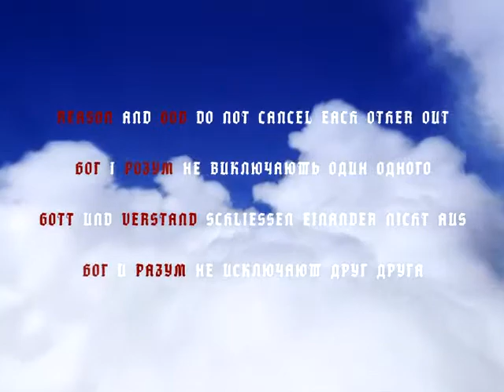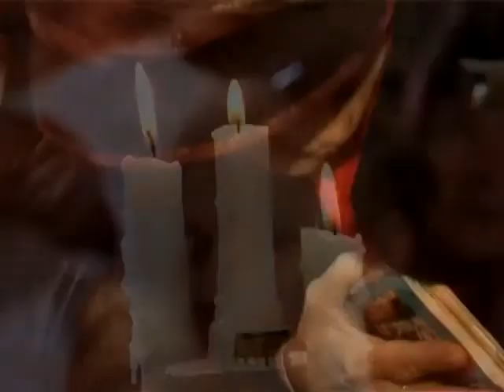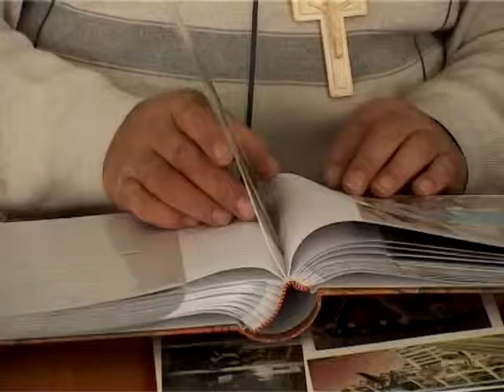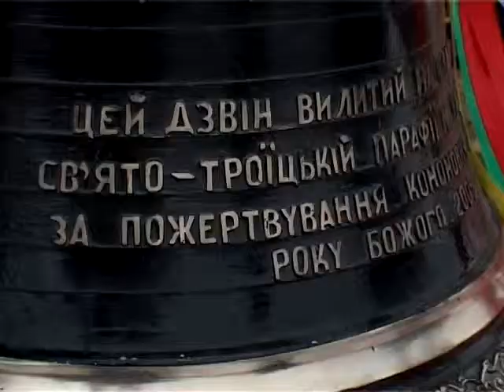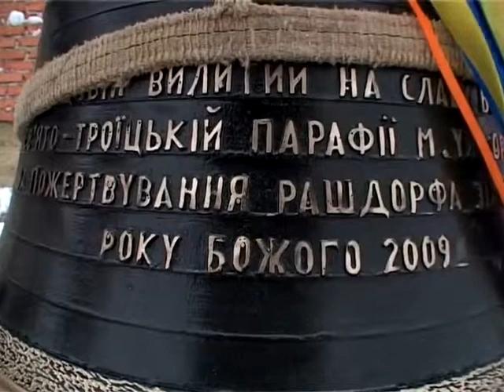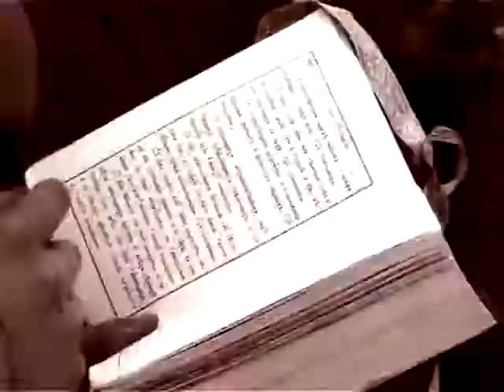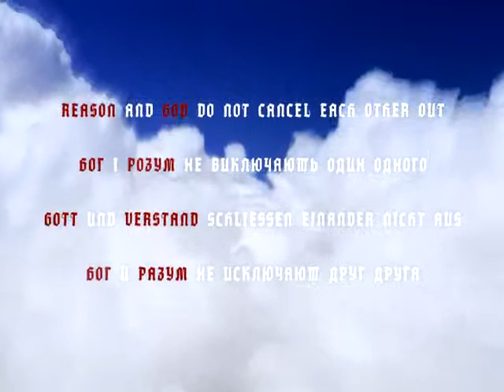Die GABE (Deutsch)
Dokumentarfilm über deutsche Mäzenat Sieghard Raschdorf.
Montage, Komponist und Produzent Alexander Sparinsky.